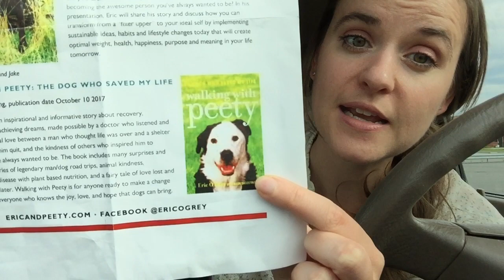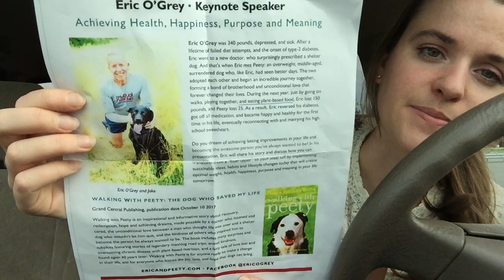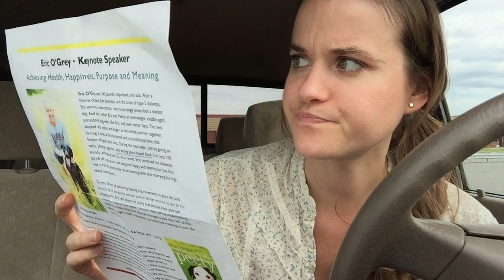RAW VEGAN: heal yourself with plant foods & companionship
Hi everyone!  I just wanted to share with you a life changing testimony of how pets and plant foods can change your life.  Eric O’Grey’s testimony is amazing.  for more information on him if you’re interested.  Raw fruits/veggies never fail you.  Enjoy the fun video!

If you're interested, I'm on Instagram as well for your low fat raw vegan motivational and inspirational needs!  :)

Go raw vegan and love being raw!  I completely believe in the low fat raw vegan lifestyle that’s for sure!  I’m happy to share this lifestyle with anyone and everyone.  We all deserve a happy, healthy, and abundant life and a healthy lifestyle does just that.  If you are interested in the raw vegan lifestyle, please check out some of these other amazing individuals that can help you in your journey to health and healing:

*I am not claiming to be the health expert, nutritionist, dietitian in anyway.  I’m just a regular person sharing my thoughts, opinions, and spreading a positive message to anyone who wants to listen.  :)